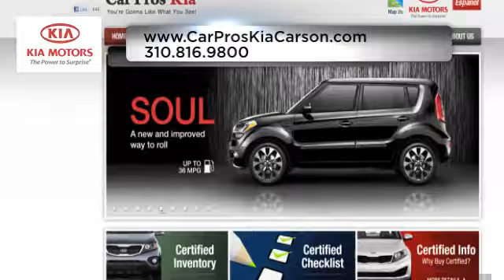Long Beach, CA - Certified Pre-Owned Kia Borrego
If you want all the performance and comfort of a Kia vehicle, check out a used Kia at Car Pros Kia.  We are just around the corner from Cerritos, CA and Carson, CA. When you buy or lease a pre-owned Borrego you know you are getting a great vehicle for a great price. Car Pros Kia has low prices and great financing options for those in the Long Beach, CA/Torrance, CA area. 21243 S. Avalon Blvd.